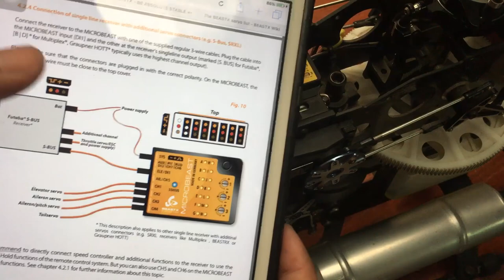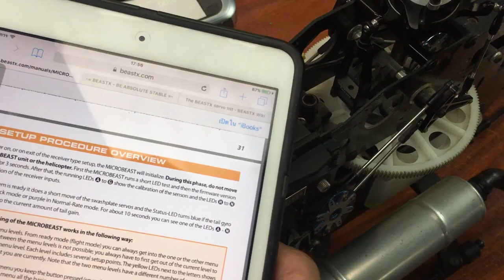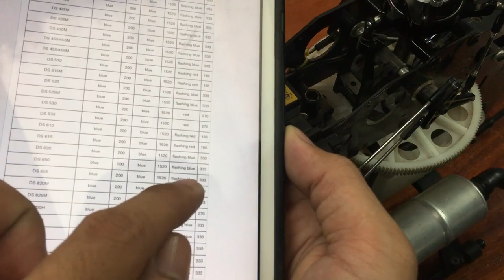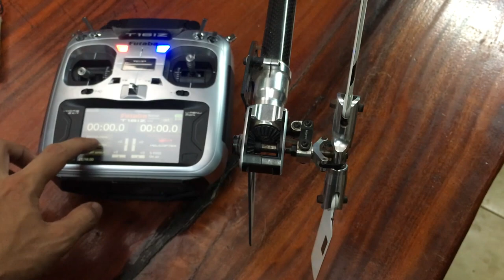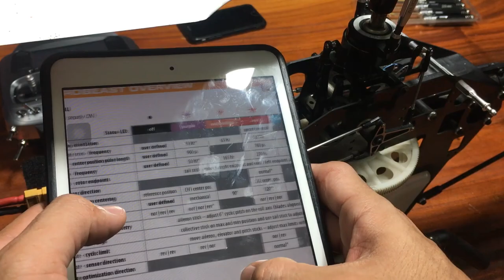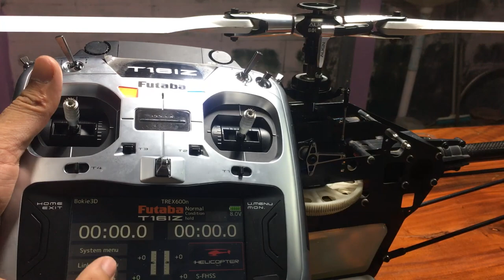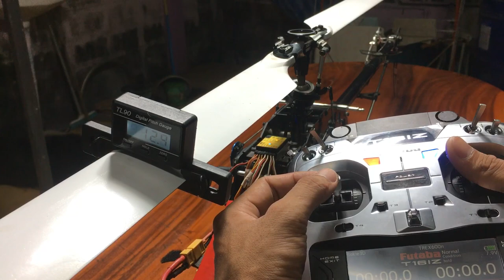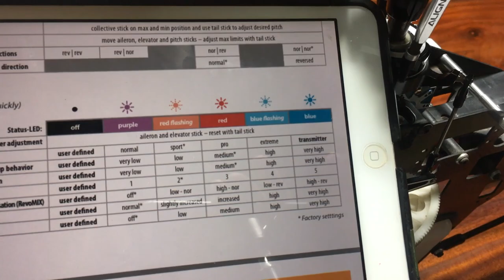การเซ็ตอัพกล่อง BeastX V.3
00:45 การต่อสาย รีซีฟ + กล่อง
05:07  * เพิ่มเติม เตรียมตัวก่อนลงมือเซ็ต *

_____________Setup Menu_____________
07:08 Menu A (Mounting orientation of the MICROBEAST)
08:09 Menu B (Swashplate servo frequency)
11:06 Menu C (Tail servo center position pulse length)
11:41 Menu D (Tail servo frequency)
13:04 Menu E (Setting the Tail rotor endpoint)
16:33 Menu F (Setting the Tail sensor direction)
18:32 Menu G (Adjusting the swashplate servo centering)
31:31 Menu H (Swashplate mixer)
32:05 Menu I (Setting the swashplate servo directions )
34:47 Menu J (Teaching the cyclic pitch geometry
36:00 Menu K (Adjusting the collective pitch range )
38:41 Menu L (Adjusting the cyclic swashplate limit )
41:27 Menu M (Setting the swashplate sensor directions )
43:14 Menu N (Setting the pirouette optimization direction)

_________Parameter Setup Menu_________
46:02 Parameter A (Swashplate cyclic center adjustment)
46:26 Parameter B (Control behavior)
47:14 Parameter C (Swashplate – pitching up compensation)
47:40 Parameter D (Tail HeadingLock gain)
48:12 Parameter E (Stick deadband)
48:30 Parameter F (Tail – torque precompensation)
52:06 Parameter G (Cyclic response)
53:04 Parameter H (Pitch boost)

_____DIALS AND TAIL GYRO GAIN_____
54:51 Dial1 (Swashplate: cyclic gain)
55:32 Dial2 (Swashplate: direct cyclic feed forward)
56:09 Dial3 (Tail dynamic)

วีดิโอนี้ผมตั้งใจทำขึ้นมาเพื่อเป็นแนวทางให้พี่ๆทุกท่านฝึกเซ็ตอัพกล่องรุ่นนี้ วีดิโอจึงจะมีความยาวเนื่องจากเซ็ตอัพแบบเรียลไทม์เพื่อให้เห็นการเซ็ตอย่างละเอียด หากผิดพลาดประการใดต้องขออภัยด้วยนะครับ หากท่านติดปัญหาในการเซ็ตตรงส่วนไหนติดต่อผมได้โดยตรงได้ที่
FB : TheBank avenged หรือ เข้ากลุ่มเฟสบุ๊คได้ที่ FB page : คุยเฟื่องเรื่อง "Rc" Tel
ยินดีให้คำปรึกษา ขอบคุณที่รับชมครับ 🙏🏼